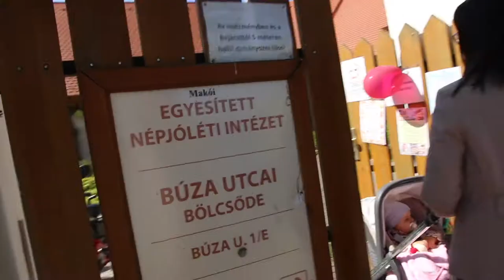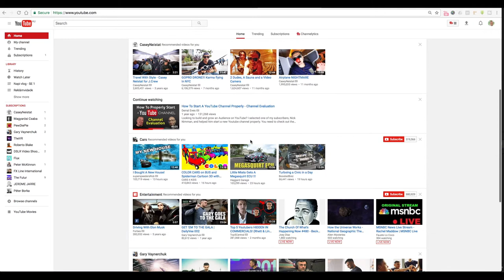YOUTUBE PÉNZKERESÉS 💸 💰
Ha eddig tiok volt a YouTube pénzkeresés... akkor most megmutatom, hogy hogyan és mikor fizet a youtube.

Zene:
Andrew Applepie